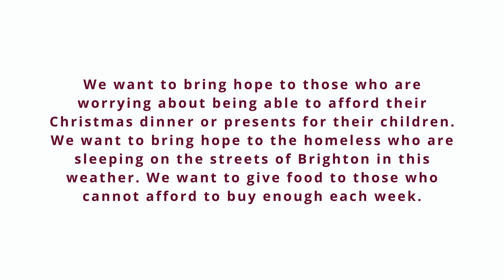Day Two of Advent 2023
During Advent, we continue to support our 'Foody Friday' programme at Newman, where we collect food donations to those who need it over the winter period; donations can be left outside the Chapel.